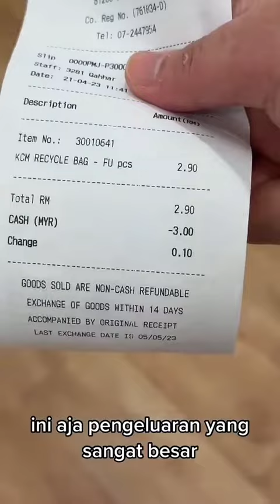kiyowo bangets wkwkw